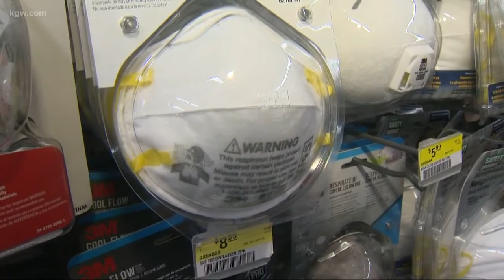Portland air quality among world's worst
Wildfire smoke has made Portland's air quality one of the worst in the world.